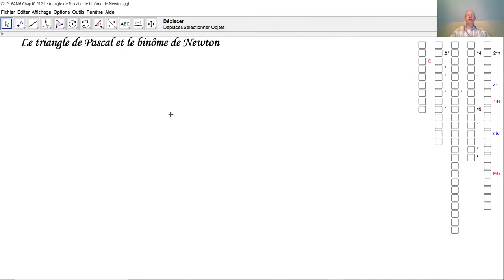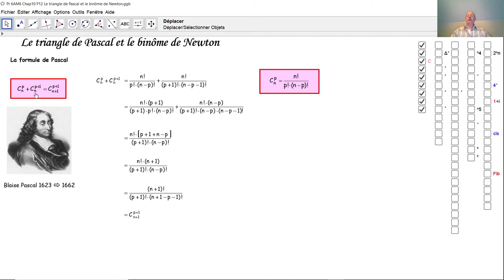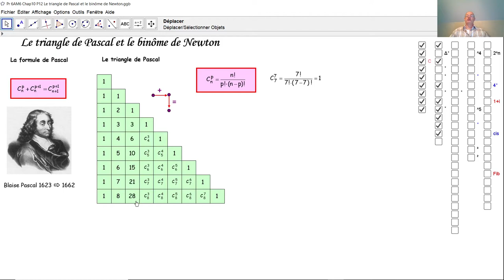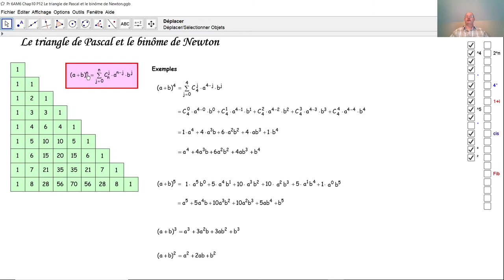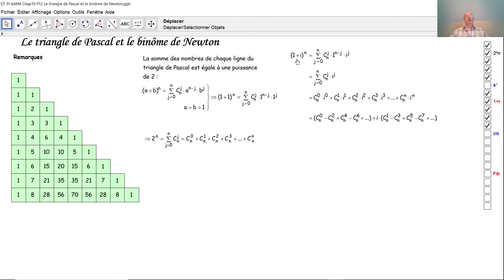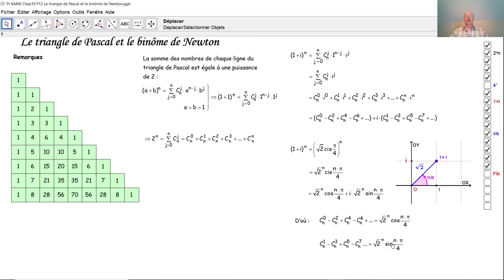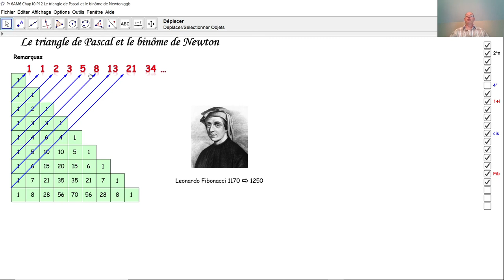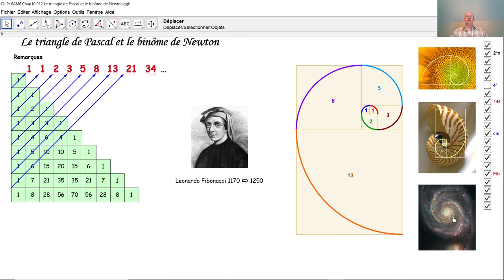Le triangle de Pascal et le binôme de Newton F6021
F6021 Démontrons la formule de Pascal et le binôme de Newton et analysons le triangle de Pascal jusqu'à la suite de Fibonacci.